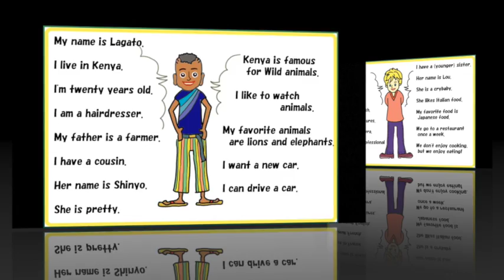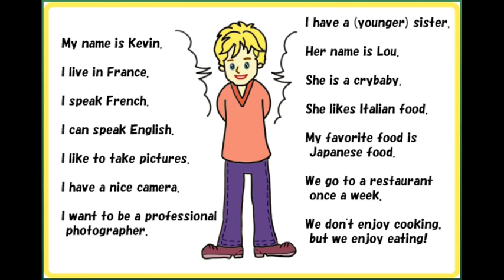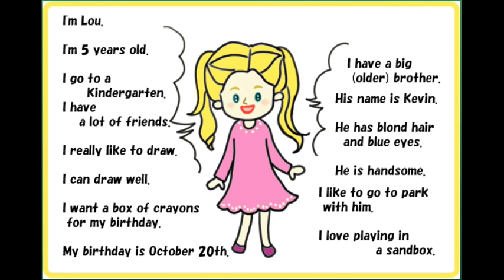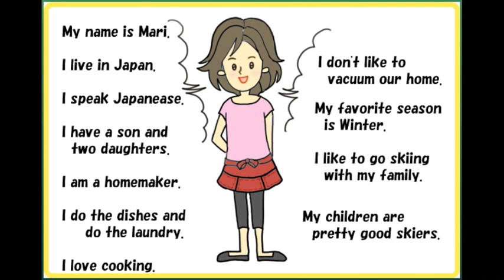ฝึกแนะนำตัวเป็นภาษาอังกฤษแบบง่ายๆ Easy Self-introduction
ติดตาม Facebook Fanpage ของครูเชอรี่ ได้ที่
มีความรู้ภาษาอังกฤษ ฟัง พูด อ่าน เขียน มาแชร์ ในทุกๆวัน